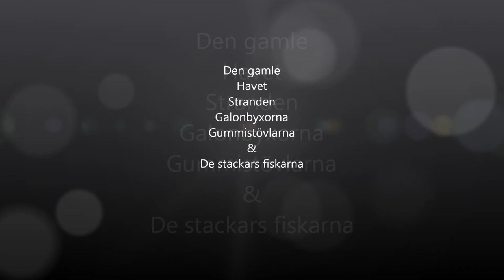Den gamle och stranden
Många står och fiskar men jag har inte sett någon som får någonting. Den här gamle mannen kom i solnedgången iförd gummistövlar och galonbyxor med ett enkelt bambuspö och med två stora kassar och drog upp fisk efter fisk. En eller två i minuten.